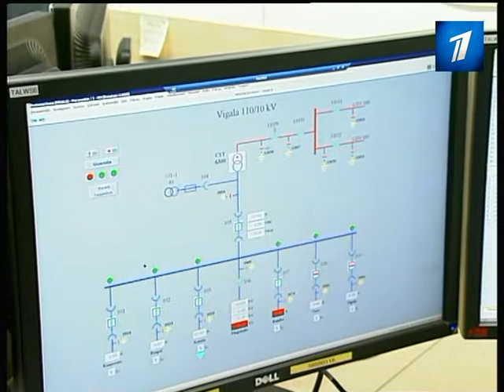Шторм "Святой Иуда" обошелся "Электрилеви" в 1,2 млн евро